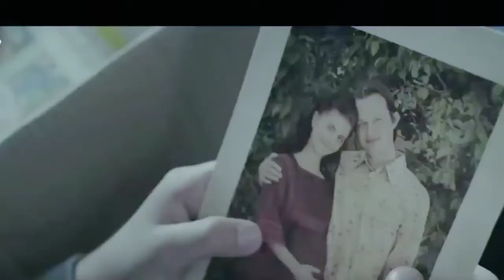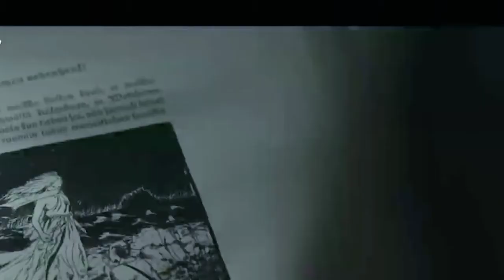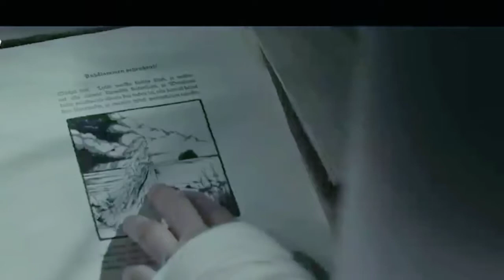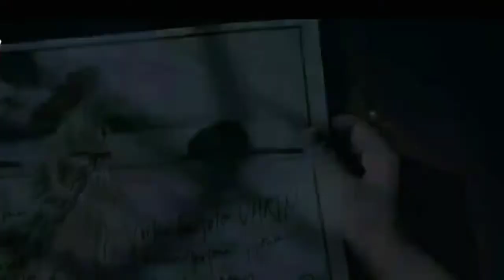anak laki-laki jadi tumbal pesugihan di danau angker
alur cerita film tentang kematian anak laki-laki bungsu yg dikaitkan dgn mitos tumbal pesugihan di danau hallow
            hallo..
teman² somoga sehat diberi kebahagiaan selalu terima kasih yg sudah suport channel ini.. 🙏🙏🙏